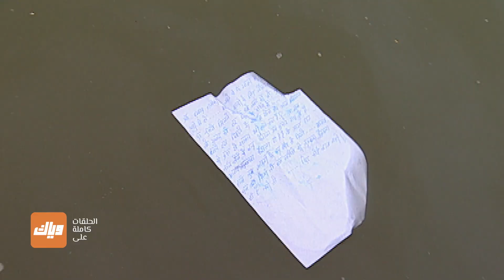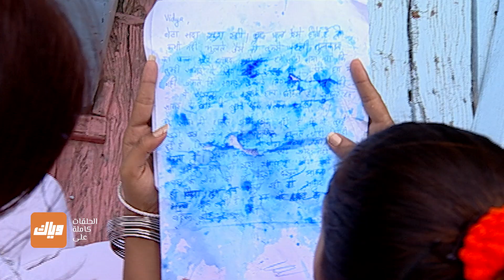مسلسل فدية - أقوى مشهد 2 | وياك